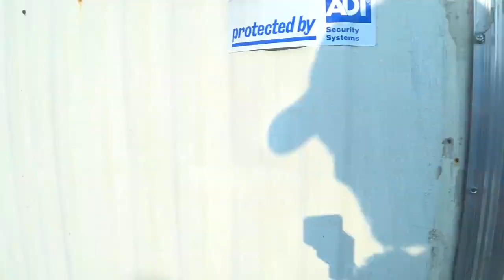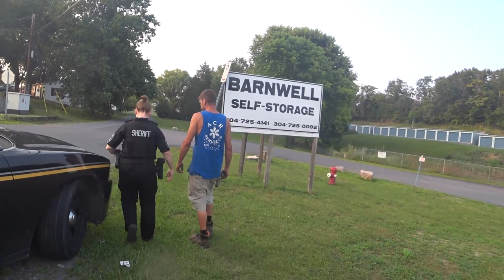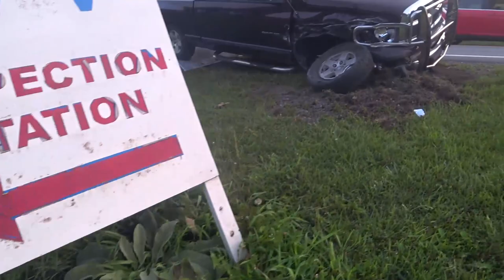7.20.2021 Law Enforcement LIVE